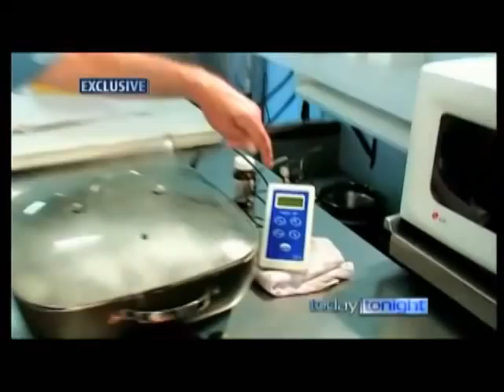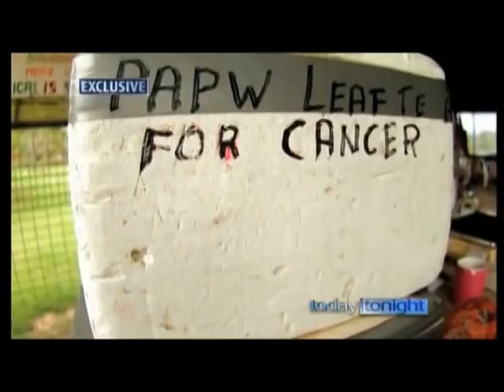Tom McArthur on Today Tonight